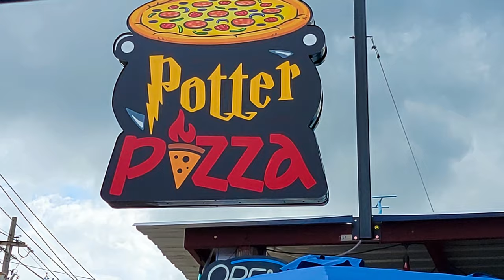Magical Pizzeria In Puerto Rico | Puerto Rico Food Tours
Hi and welcome to Roadtales. Today we visit a magical pizzeria located in Isabela, Puerto Rico. This Harry Potter themed restaurant is super fun and the pizza is delicious. Don't forget to get your butterbeer and bring the family to enjoy this amazing themed restaurant! It's a magical Pizzeria for a true Potter fan!